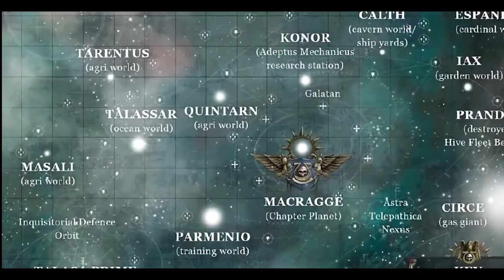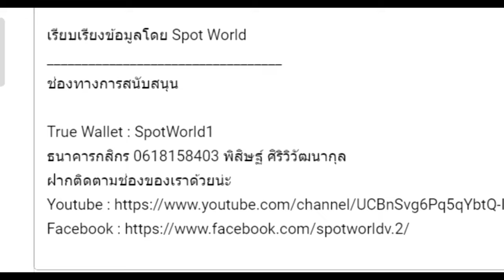Warhammer 40K EP.36 ความมุ่งมั่นที่จะปกป้องบ้านเกิด The First Tyrannic War-Battle for Macragge 1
คลิป เนื้อเรื่อง Warhammer 40K EP.36 ความมุ่งมั่นที่จะปกป้องบ้านเกิด The First Tyrannic War-Battle for Macragge 1 นี้เป็นคลิปสรุปเนื้อเรื่อง Warhammer 40K คลิปที่ 36 หากเนื้อหาผิดพลาดประการใดเขียนแก้ได้เลยนะครับ

True Wallet : SpotWorld1
กสิกรไทย : 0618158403